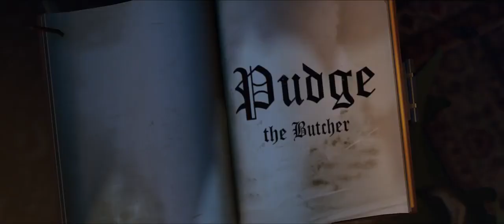Story of Pudge the butcher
Hook and Fresh Meat